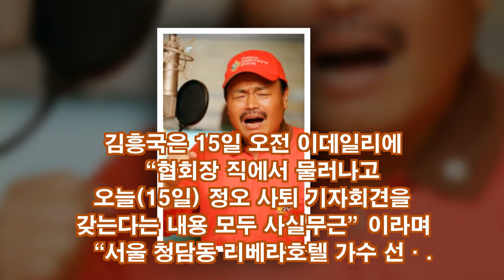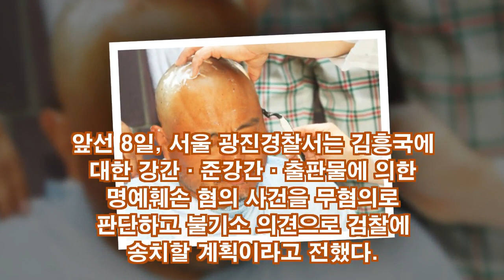김흥국 "가수협회장 사퇴 사실무근"